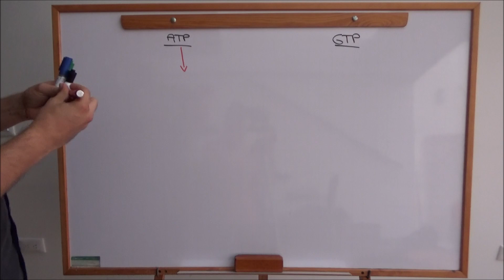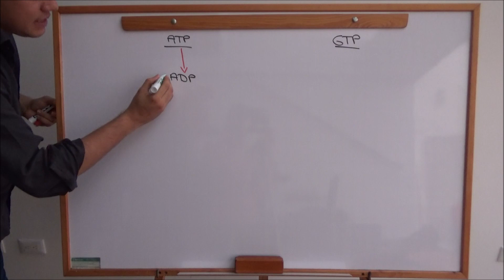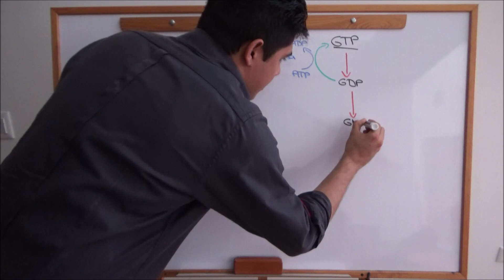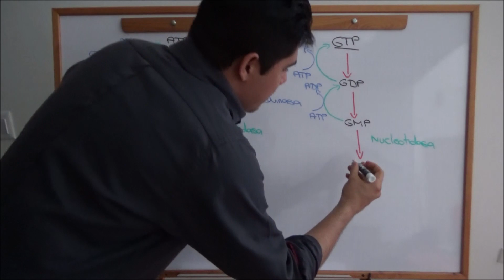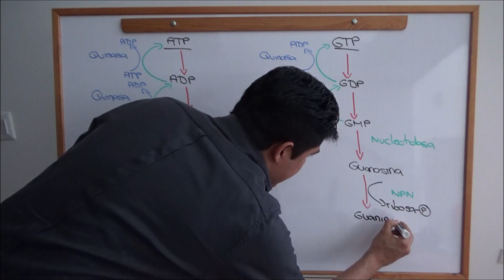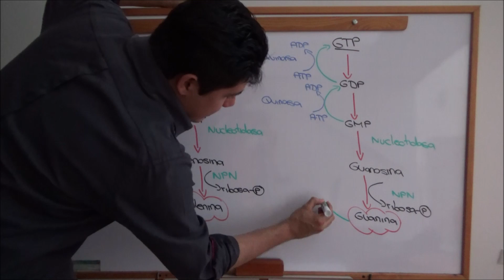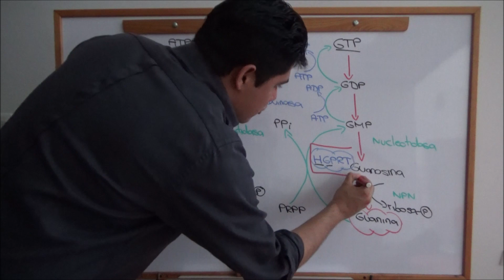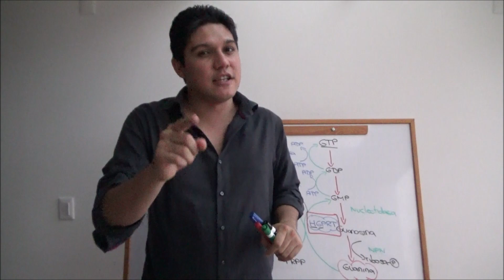Via de salvamento de purinas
En este video se explica la vía de salvamento de purinas, la cual constituye una manera de obtener nucleótidos de purina gastando una mínima cantidad de energía.